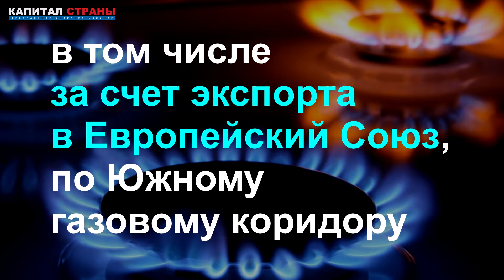Азербайджан заменит для Европы газ из России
Для сокращения зависимости от российского газа Еврокомиссия предложила странам ЕС закупать газ у Азербайджана. Подробнее
Читайте наши материалы: